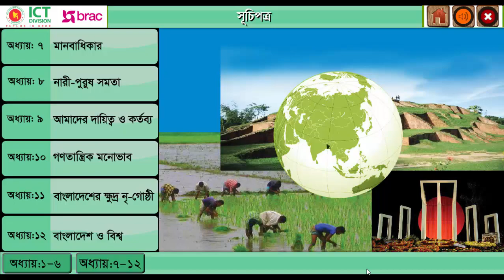SOMAJ CLASS 5 PAT 11/ BANGLADESH O BISHOPORICHOI PAT 11/ পঞ্চম শ্রেণি / বাংলাদেশ ও বিশ্বপরিচয় পাঠ-১১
পঞ্চম শ্রেণি / বাংলাদেশ ও বিশ্বপরিচয় পাঠ-১১, SOMAJ CLASS 5 PAT 11 / ANGLADESH O BISHOPORICHOI PAT 11 / SOMAJ PAT 11/ DIGITAL CONTENT, EDUCATIONAL CONTENT, Primary education content,  Primary education